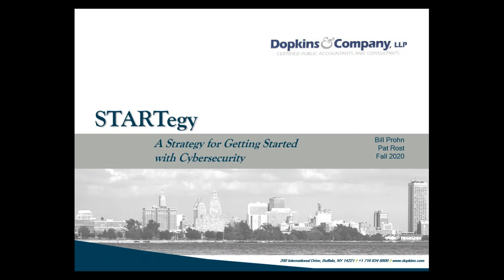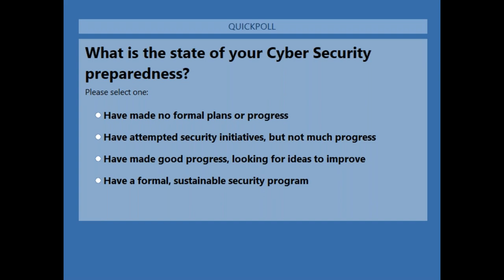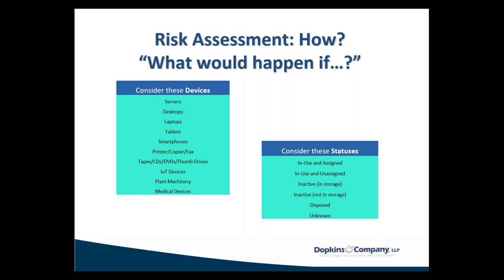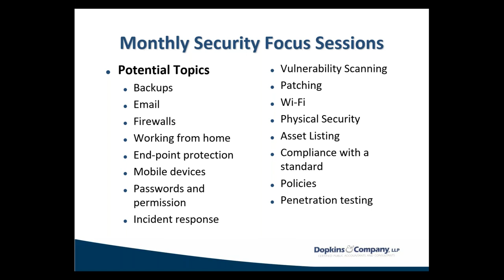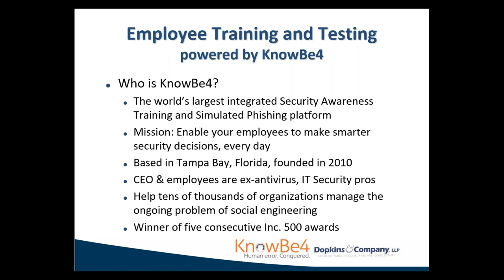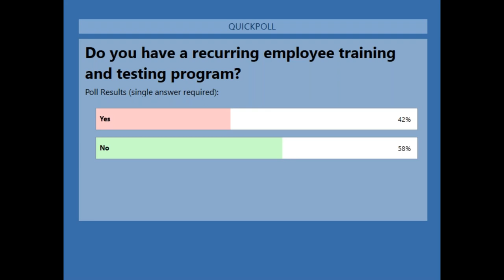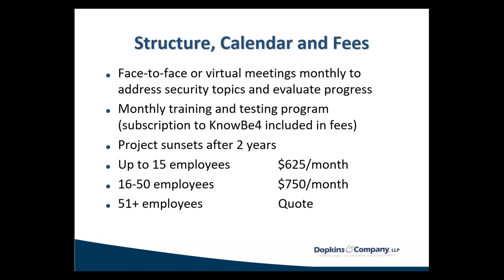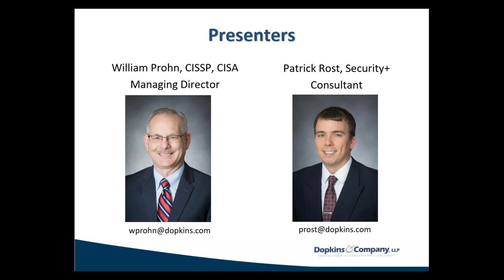STARTegy A Strategy for Getting Started with a Cybersecurity Risk Assessment Program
Learn about STARTegy, Dopkins new guided program to identify corporate cybersecurity risks and implement sustainable practices and protections. Presented by William Prohn and Patrick Rost of Dopkins System Consultants.